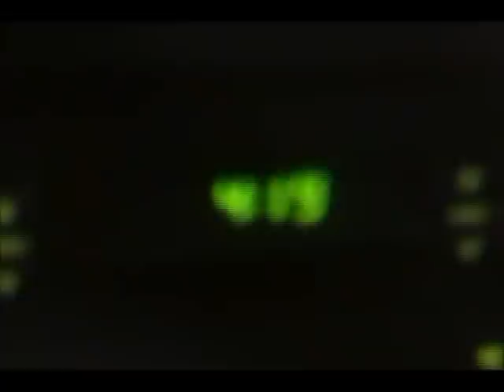Black Friday 2012 Camp Out at Best Buy Part 2 Alexandria, Louisiana Thanksgiving 2012!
I rode back by Best Buy this morning on my way to work, and sure enough he was still there!  I passed by when I went to go get lunch, and it looked like a folding table with a few chairs was set up, I guess maybe he had his family over for Thanksgiving lunch.